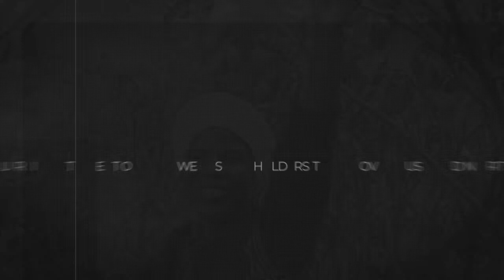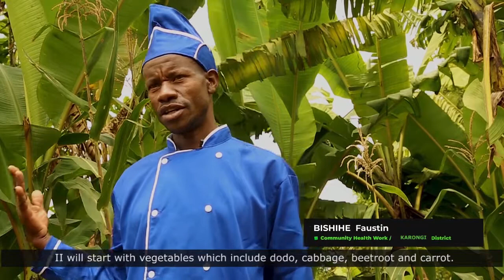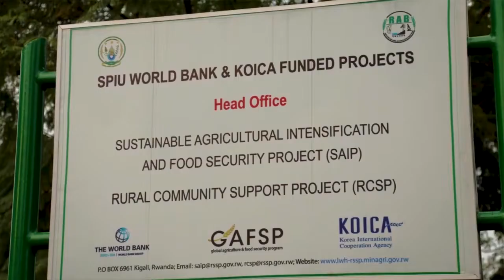SAIP NUTRITION INTERVENTION EMPOWERS SMALLHOLDERS TO IMPROVE HOUSEHOLD NUTRITION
One of the key objectives of the Sustainable Agricultural Intensification and Food Security Project (SAIP) is to improve nutritional outcomes at household level, and this is done through the distribution of sources of nutrient rich foods and promotion of nutrition-sensitive value chains among vulnerable households in the Project sites.

To achieve this objective, SAIP distributed chicken-layers, mushroom tubes, fruits, vegetable seeds and orange fleshed sweet potato cuttings to vulnerable households with a pregnant woman, lactating mother or children under the age of five.

Household families that were supported by SAIP to improve nutrition and enhance food security have significantly improved nutritional outcomes at household level.

Households expressed appreciation for how the lessons they learned in the SAIP nutrition intervention support help them improve nutritional status of their families.

They say that SAIP has greatly supported them to access healthy and nutrient rich foods that the human body requires for optimal function and good health.

Household families have learned to grow more nutritious and sustainable food for their families in backyard/kitchen gardens and those that struggled to add animal source of protein nutrients to their diet, are now able to regularly feed on eggs.

According to the beneficiary households, nutrition intervention has enabled them to improve feeding frequency and dietary diversity of children under the age of five.

Beneficiary households say that they are now able to measure children for malnutrition using Mid-Upper Arm Circumference measuring tapes and this has enabled them to assess the nutritional status of their children.